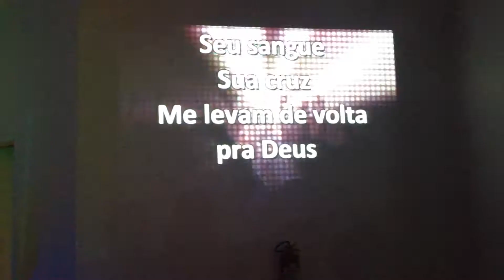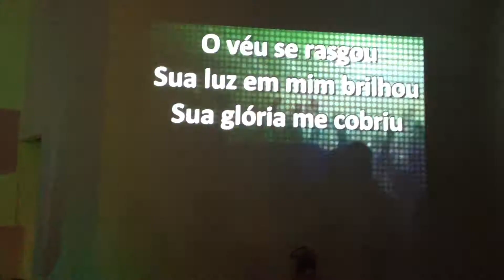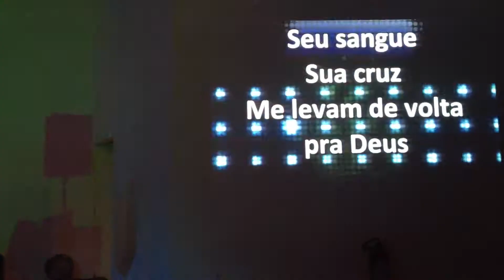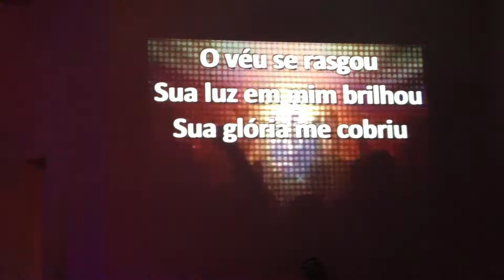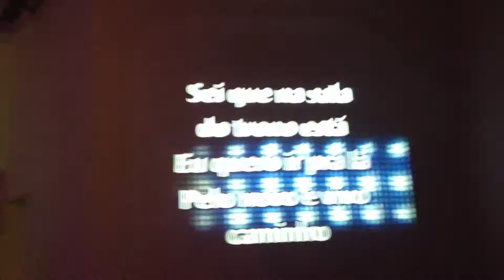Seu Sangue CBRio.mov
A música Seu Sangue, tocada no Opção Jovem 06/04/2012, culto ministrado pelo Lincoln Lyra, música tocada pela banda Opção Jovem! Pessoal, não reparem que o vídeo e a música estão meio desencontrados, fora do sync. É que o áudio é de uma fonte e o vídeo, de outra! Mas eu tentei ao máximo fazer, tudo certinho! :)